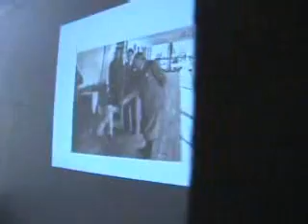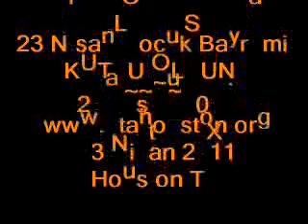ATA Houston 23 Nisan ATA TCCde 23 Nisan Konulu Ders